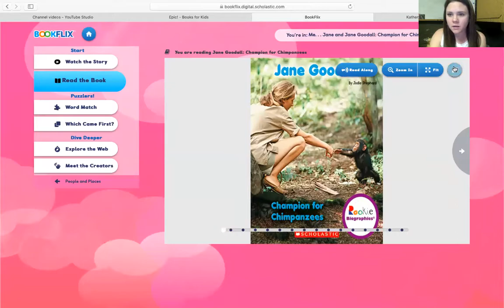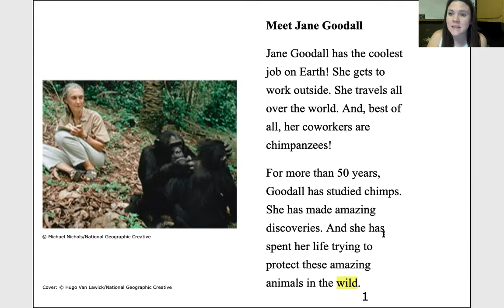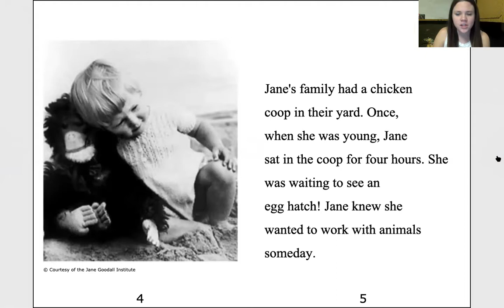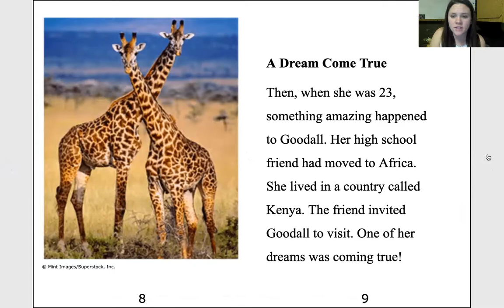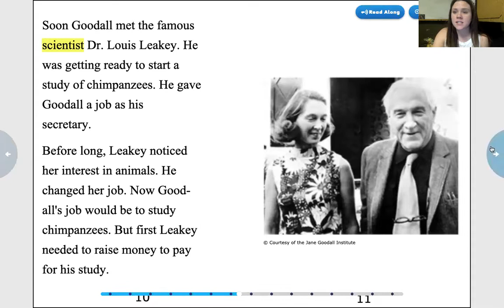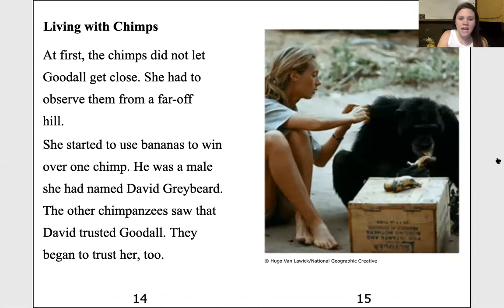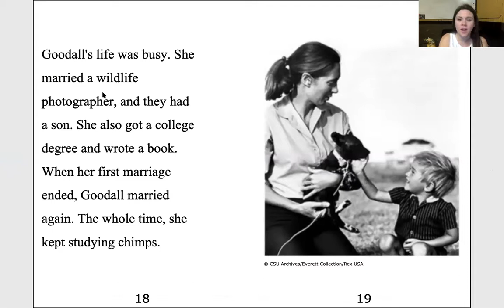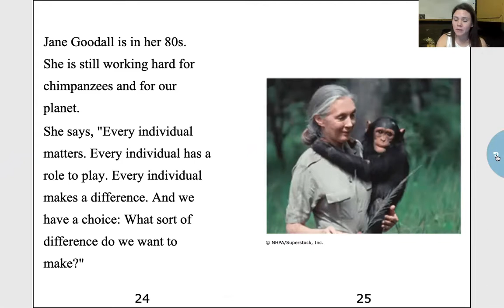May 12, Jane Goodall read aloud